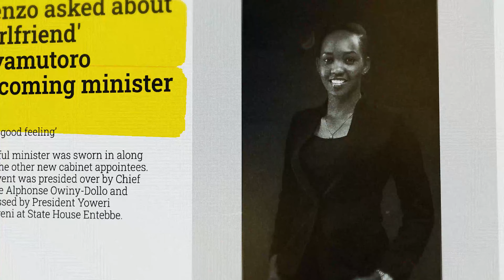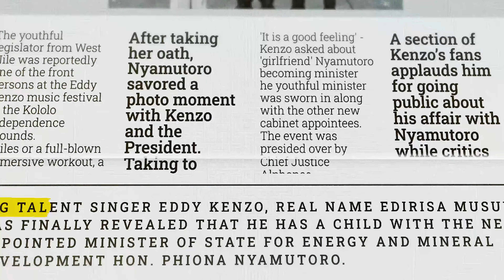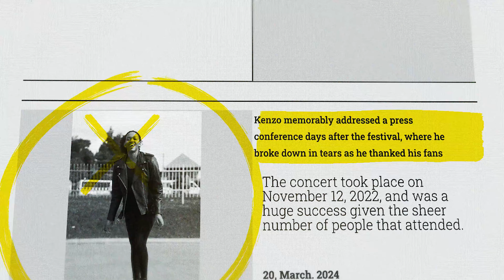NYAMUTOORO BY ZIL ZIL 4K (Official Video)